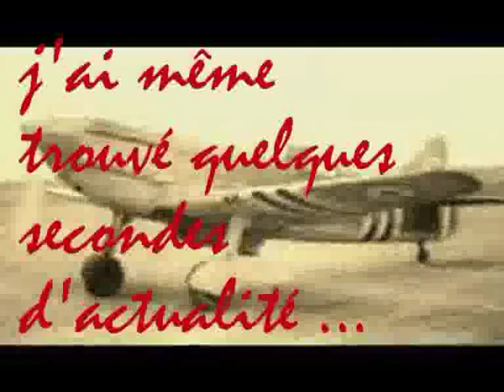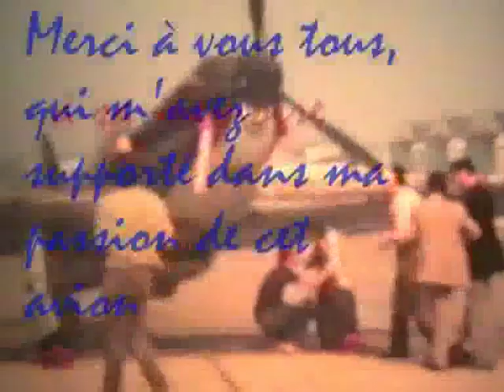dw 520 no 408 and Christian Bove in memoriam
i see that there is no video of dw 520 no 408 which flown in the years 1980.
AT this time i have made a super 8 film of this plane flown by Christian Bove.
So i shows you these poor vews of this plane and his pilote.
They crashed all two at Vanne the 13 th july 1986.
At their memories.